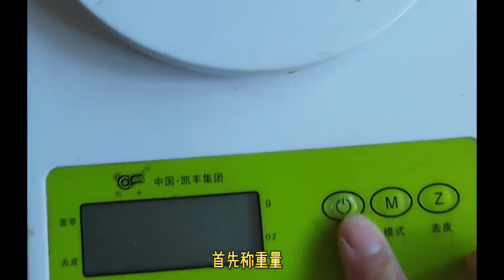六一也要給我的小寶貝們安排兒童節禮物，居然小白杏也能翻車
This channel focuses on introducing and sharing knowledge, life experiences, and fun stories about various pets. Here, you can learn about the unique charms and needs of various small pets, reptiles, birds, and aquatic creatures. We are committed to providing useful advice and information for pet lovers to better take care of their pets and share their experiences and insights with other pet enthusiasts.
這個頻道專注於介紹和分享各種寵物的飼養知識、生活經驗和趣事。在這裡，您可以了解到各種小寵物、爬行動物、鳥類和水族生物的獨特魅力和需求。我們致力於為寵物愛好者們提供有用的建議和信息，幫助他們更好地照顧自己的寵物，並與其他寵物愛好者分享他們的經驗和見解。
一只小UC